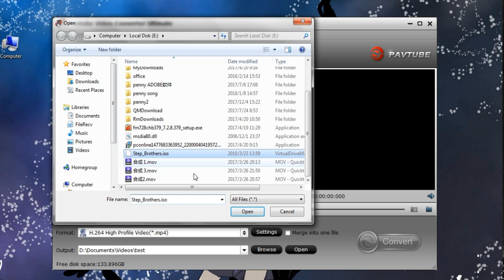How to get 3D video for Final Cut Pro X editing?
The latest update to Final Cut Pro X 10.4, with new features including VR video editing, advanced color grading tools and support for HDR. You can edit your record 360-Degree footage freely, and also you can make own 3D video from the common 2D video, DVD and Blu-ray for FCP X 10.4 editing. Watch this quick video guide to get 3D videos for Final Cut Pro X 10.4